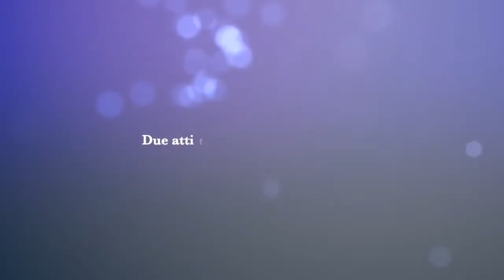Trailer di A CIAVE DEL VECIO 14-05-2022 Auditorium Stefanini - Treviso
Torna la Compagnia dei Papà con la sua commedia più recente: A CIAVE DEL VECIO, scritta e diretta da Paolo Massone. Lo spettacolo all'Auditorium Stefanini è organizzato da OGNI GIORNO per Emma, l'associazione che da cannista conducendo un 'incessante e dura battaglia contro l'ATASSIA DI FRIEDEREICH.